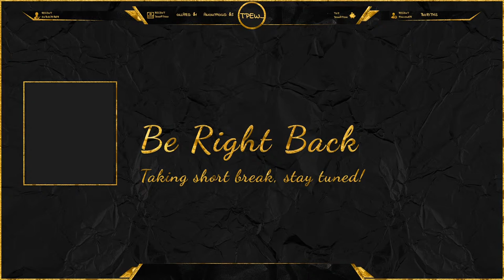SoT - Hunting For Keys 'n' Caves - Casual Stream - Dolby Atmos Sound - DK/ENG